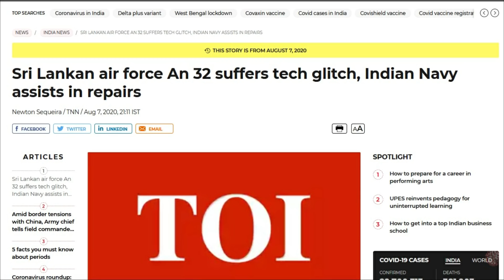ශ්‍රී ලංකා ගුවන් හමුදාවට නැවත පැමිණි දැවැන්තයින් | Sri Lanka Air Force Antonov An 32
1995දී මුල් වතාවට ලංකාවට ගෙන එන මේ ගුවන්යානා යුධ සමයේදී සෙබළුන් ප්‍රවාහනයට වගේම තුවාල වූ සෙබළුන් ගේන්නත් බොහෝම උපකාර වුන ගුවන්යානයක්.  2009 වසරේදී යුද්ධය අවසාන වීමත් සමග ගුවන් හමුදාවේ ප්‍රවාහන කටයුතු සදහා භාවිතා කල මෙම ගුවන්යානා පසුව ground කලේ  ඒවායේ එන්ජින් නැවතත් overhaul කළයුතු නිසායි.  ඉන් පසුව අවුරුදු 7ක් පමණ ground  කරලා තිබු මේ යානා වලින් තුනක් ගිය අවුරුද්දේ එනම් 2020 අගෝස්තු මාසයේ යුක්රේනය බලා යවන්නේ එන්ජින් overhaul මෙන්ම අනෙකුත් අලුත් වැඩියා කටයුතුත් කිරීම සදහායි.

ඒ අනුව සියලු කටයුතු නිම කිරීමෙන් පසුව පසුගියදා එනම් 2021 ජුනි 11  නැවතත් ශ්‍රී ලංකාව වෙත මේ Antonov AN 32 යානා පැමිණියා. ගුවන් පැය 22ක් දවස් 5ක් ගත කර පැමිණි මෙම යානා නාවික සැතපුම් 5078ක  දුරක් යුක්රේනයේ සිට පැමිණ තිබෙන අතර නැවතුම් වාර 8ක්ද සිදු කර තිබෙනවා

අද අපි video එකෙන් කතා කරේ මේ Antonov An 32 ගුවන් යානය ගැන එහනම් වෙනදා වගේම video එක බලලා අපිට comment එකකුත් දාගෙනම යන්න

The Antonov An-32  is a turboprop twin engined military transport aircraft.The An-32 is essentially a re engined An-26. It is designed to withstand adverse weather conditions better than the standard An-26. Announced at the May 1977 Paris Air Show, the An-32 is distinguished from its predecessor by engines raised 1.5 m above the wing in order to avoid foreign object damage on rough, unprepared air strips.

Stay Home, Stay Safe, Save Lives

Time Stamps
0:00 - intro හදුන්වාදීම
0:42 - An 32 Aircraft  History | An 32 ගුවන් යානයේ අතීත විස්තර
1:06 - Aircraft Design | ගුවන්යානයේ සැකැස්ම
2:16 - General Specification
3:01 - Operated Countries | භාවිතා කරන රටවල්
5:10 - End | අවසානය

Reference Links